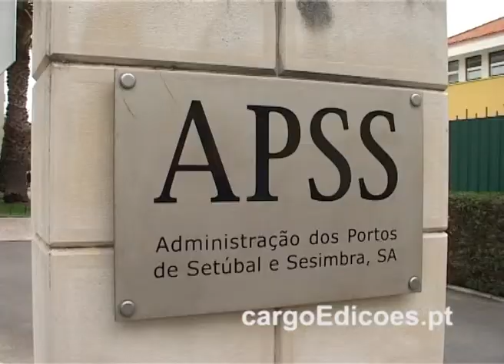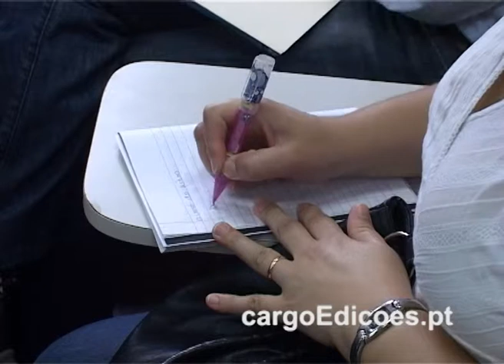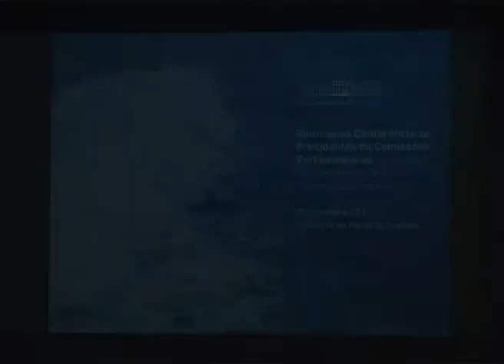Reunião da Conferência de Comissões Parlamentares - Porto de Setúbal - Carlos Gouveia Lopes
Cargo Videos - Reunião da Conferência de Comissões Parlamentares, no âmbito do dia Internacional do Mar. 25 de Setembro 2012 Auditório do Porto de Setúbal. Apontamento com o Presidente do Conselho de Administração do Porto de Setúbal a propósito da Reunião da Conferência de Comissões Parlamentares.